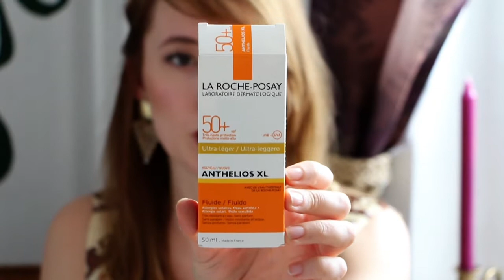Eingekauft - Rituals/ La Roche Posay/ DM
heute zeige ich euch, was ich mir speziell für meinen Urlaub noch an Hautpflegeprodukten und Krimskrams gekauft habe.
Was sind denn eure Sommer- Must- Haves für die Haut?

Alles Liebe,
Eure Miss Magpie